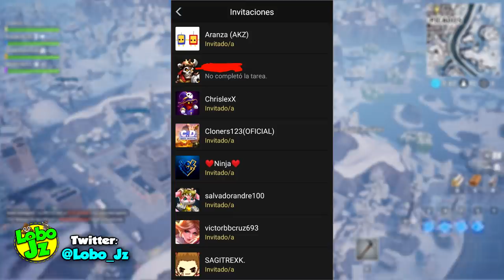YA SOY PRO EN FREE FIRE!! *sarcasmo* :v | Lobo Jz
Nuevo vídeo!

💸DONACIONES: Apoya al canal para que sigamos creando contenido constantemente!😄

PREGUNTAS FRECUENTES

¿Cómo apareces en el juego?
-En las 3 versiones de PUBG mobile y en C.D como; LoboJz

¿En qué server juegas?
-EE.UU

¿En qué dispositivo juegas?
-SOLO JUEGO en móvil, y es un Xiaomi Redmi Note 5

¿Por qué no juegas en PC?
-Porque no me gusta

¿Por qué no aceptas mi solicitud?
-El juego ya no me deja

¿Puedo jugar contigo?
-Sí, si me ves conectado en la NOCHE

¿Puedo salir en tu , me puedes mandar saludos?
-NO. :v solo los subs fieles pueden salir en mis s.

Suscribete y disfruta de los mejores juegos para Android, juegos sin conexión, mods para el GTA San Andreas en su versión Android, emuladores para Android como el ppsspp o el epsx. Top de juegos de carreras, o los mejores juegos de peleas, los mejores juegos con bajos requisitos, o tutoriales sobre como quitar el lag en Pubg Movil (o mobile) asi como consejos, trucos y tips sobre este mismo juego, para ganar todas las partidas en el PUBG. Y cuando salga Oficial y desde la Google Play el Fortnite para Android y si mi cell lo agarra xD Por el momento nos conformaremos con el Fortcraft (o Creative Destruction) el cual apenas salió y es la mejor copia de Fortnite para android. En los s de Fortcraft encontraras las mejores partidas, jugadas y las noticias sobre actualizaciones.Gameplays, Descarga, y lo mejor sobre el mundo Android. Asi como las nueva actualización de creative destruction, nuevo modo de juego, nuevas skins, nuevas armas, nuevo mapa, y trucos de creative destruction!! Asi como la fecha oficial de lanzamiento de fortnite para android, gameplays de fortnite para android y gameplays epico de free fire con las mejores victoria y momentos graciosos, asi como partidas jugando con subs, y videos donde gasto todo mi dinero en diamantes. O como obtener diamantes skins gratis en free fire, creative destruction y pubg mobile.

(Ya saben que lo de arriba es una descripción mal escrita que pretende ser un... ninja)